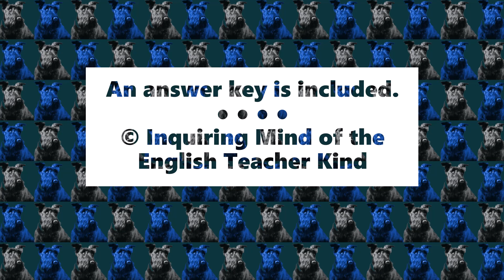Jurassic Park by Michael Crichton Quiz and Answer Key - Third Iteration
Evaluate general reading comprehension and eliminate assessment planning responsibilities with this plot-based quiz covering the third iteration of Jurassic Park by Michael Crichton. The assessment may double as a guided reading worksheet to facilitate active engagement with the science fiction novel. An answer key is included. Find this resource here: